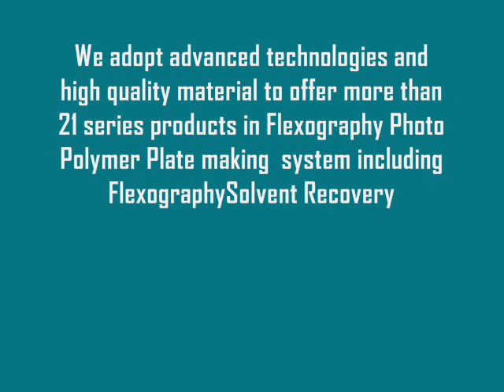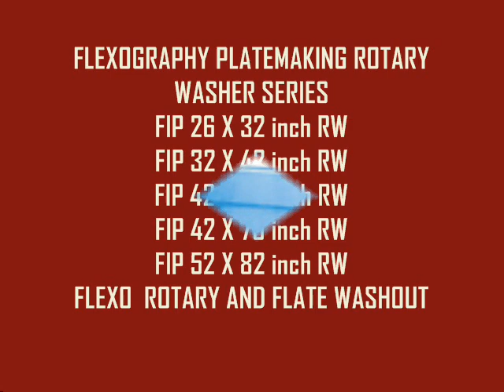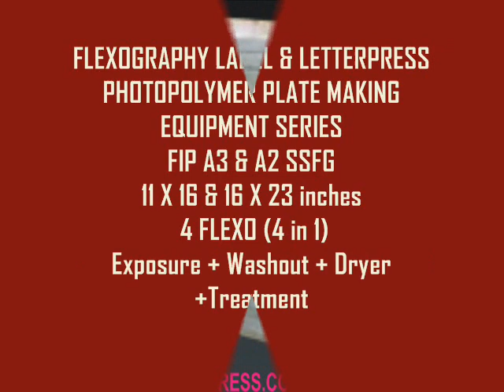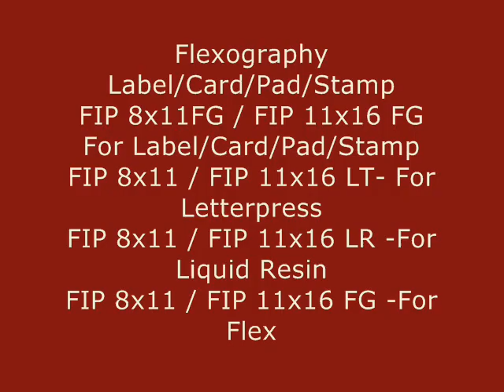photopolymer plate making machine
We adopt advanced technologies and high quality material to offer more than 21 series products in Flexography Photo Polymer Plate making  system including  Flexography Solvent Recovery system , Label & Letterpress Photo Polymer Plate Making , &  All Flexo  series Photopolymer block making Machine, Rubber Stamp Machine & All type of Stamp Making Machine series, Water Wash Flexography Photopolymer Plate Making Machine, Stamp / Pad / Card / Label / Letterpress / Pharmaceutical Batch / Woven sack / Liquid resin / Varnishing / Embossing /  Water / Solvent / Corrugation / Flexo / Flexography / Flexo graphic Photopolymer Plate making Equipment  & multipurpose Flexo Stereo and Block (Flexo Photopolymer Plate making ) Making Machinery.

Relevant  Features of  FIP Exposure unit
Excellent model with new design.
Powder coated Body.
With High Intensity U.V.A Tubes of Branded Company.
Electronic Ballast of Branded Company with 1 year Warranty Period.
Digital timer for light ultimate control with automatic cut off.
Available in 24*30, 30*40 Up to 42*62.

Relevant  Features of  FIP Washout unit
Powder coated Body
Imported Bristle for smooth Wash.
Stainless Steel drum & Trunk.
Suitable softness & Hardness.
Single use Plate mounting system.
Perfect Brushing Effect.

Relevant  Features of  FIP Drying unit
Powder coated Body.
A perfect combination of heat and air Blower.
That's helpful for uniform heat distribution.
Temperature controller by digital controller for safety protection.

Relevant  Features of  FIP Anti-tack Treatment
Powder coated Body.
With High Intensity U.V.C Tubes specially designed to get power saving benefit.
The lights source meets an International Standards.
Perfect air Exhausting system for bad odors.
100 % accurate Result.